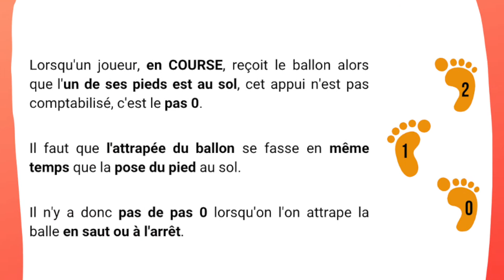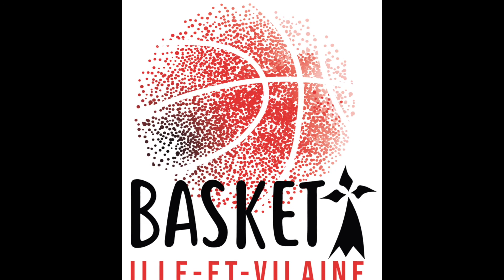🔝 "Confinés, il faut rester motivés !" 🏀🏀🏀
Second confinement ➡️ Programme d'entraînement à distance pour les jeunes de nos centres d'entraînement départementaux 💪
🙏🙏🙏 aux jeunes mais aussi aux étudiants STAPS pour leur soutien au programme d'entraînement 👍